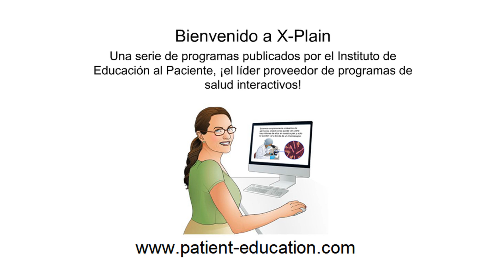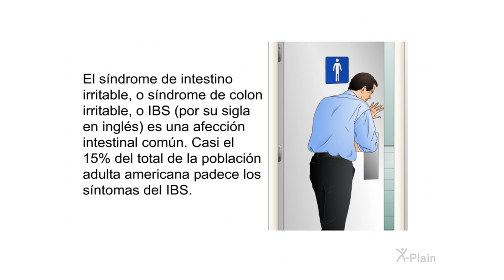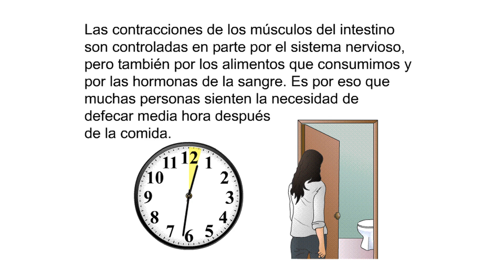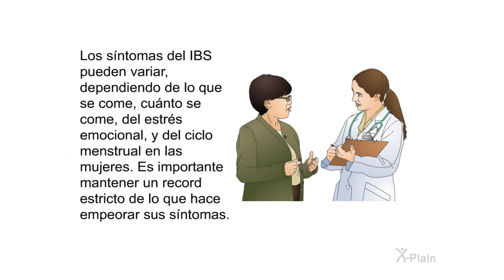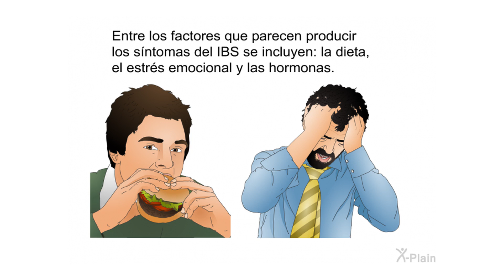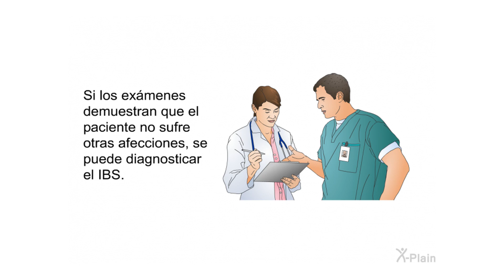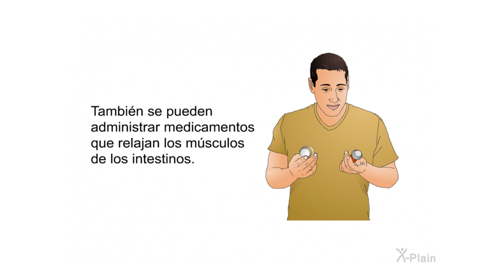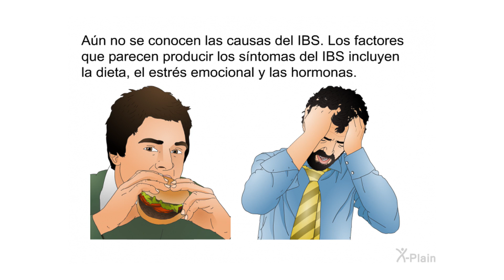El síndrome de intestino irritable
Este programa de educación para pacientes explica el síndrome de intestino irritable. El síndrome de intestino irritable también se conoce como IBS, por sus siglas en inglés. El programa incluye las siguientes secciones: cuál es la anatomía del colon, cuáles son los síntomas del IBS, cuáles son las causas del IBS, cómo se diagnostica el IBS y cómo se trata el IBS.

Secciones:
00:00 - Comenzar
00:39 - Introducción
01:23 - Anatomía
03:33 - Síntomas
05:38 - Causas
06:22 - Diagnosis
07:20 - Tratamiento
09:23 - Resumen
10:36 - Fin

ge0801s6 Irritable Bowel Syndrome (Spanish)